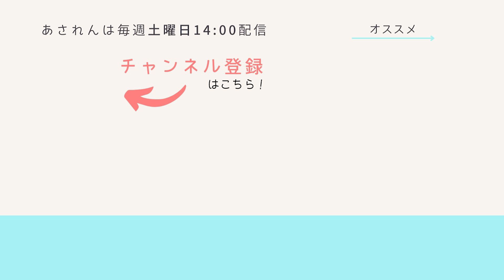【耳コピして合唱編曲】ずるじゃん／乙倉悠貴 - あされん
9月22日に発売の『ずるじゃん』を発売前に耳コピして男声合唱にしてみました！！

〈あされんのプロフィール〉
社会人のホンキ朝活プロジェクト。週に1回、合唱歴の長いメンバーが、仕事前に「あされん」していろんな曲を歌ってるよ。朝は苦手だけど、頑張って早起きしてるよ！
※ 現在はオンラインとリアルを組み合わせて活動しています

About us, Asaren
We weekly gather and record a wide variety of choir music early in the morning before going to work, tackling with drowsiness. Hence, Asaren ("Morning Practice" in Japanese).

【Amazon欲しいものリスト】もあるよ！プレゼントいただけたら、楽譜は歌って配信するよ！小道具はライブ演奏や動画でのメンバーの装備が豪華になるよ！あされんを一緒に育ててくれたら嬉しいな。
※ リストへの追加希望はTwitterリプまで（ @asaren0730 ）

視聴者さんに人気の【おすすめ動画】はこちら！